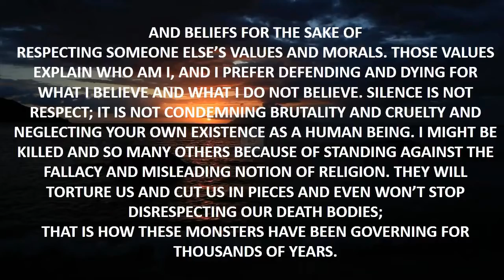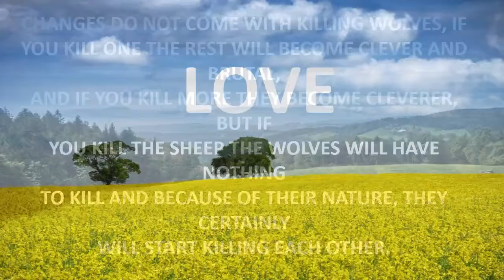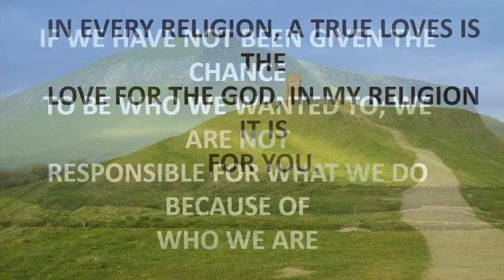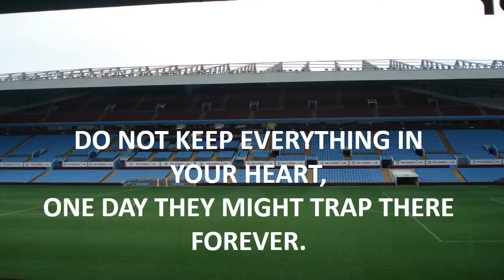funny quotes hot summer nights.mp4